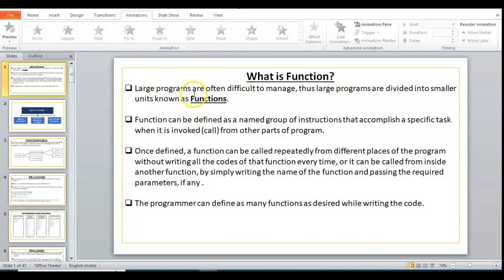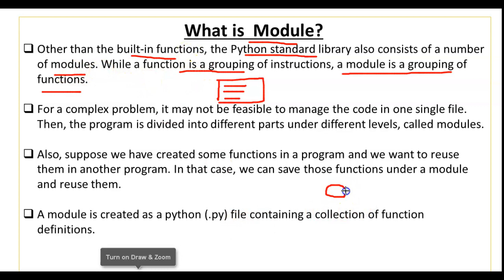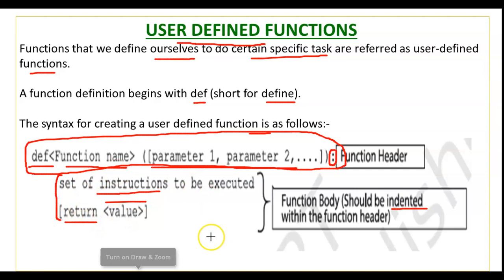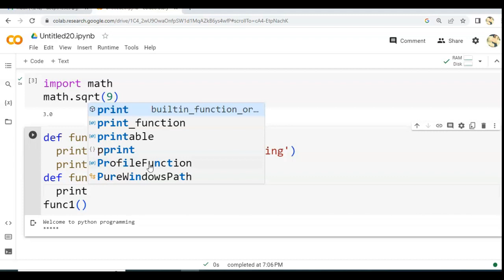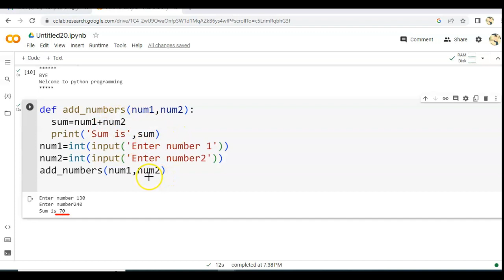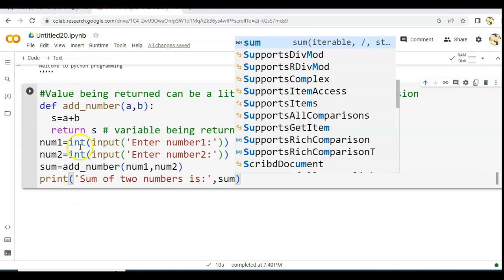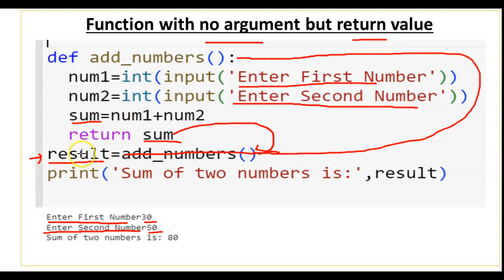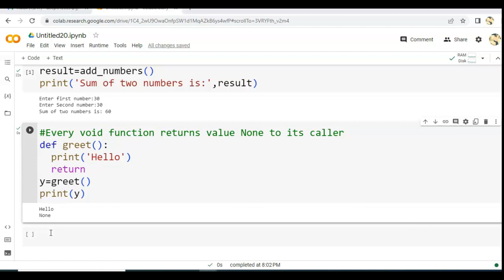Functions in Python | User Defined Functions | Computer Science Class 12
Hello Everyone , in this video you will get explanation and demonstration of following Topics in Hindi-
1. What is Function?
2. Types of Functions - Built-in Function , Functions Defined in Module , User Defined Functions
3. What is Module?
4. Creating User Defined Functions
5. Variations in User Defined Functions